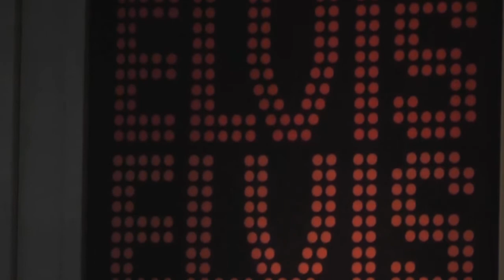Blue eyes crying in the rain - Kent Wennman & Band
Elvisgala, Parksnäckan, Uppsala 2011 featuring Kent Wennman & Band, Svenne Hedlund (Hep Stars), Göran Engman, Ida Wiklund, Afro Choir - The New Generation.Musicians: Robert Lönn, Arvid Nerdal, Pär Engström, Andreas Hellkvist, Ulf Holmberg, Kent Wennman, Nicke Widén